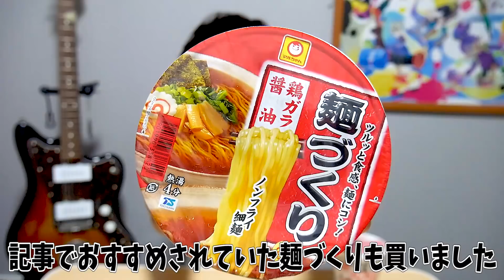【実験】カップヌードルに絶対に家にあるアレを入れると冷やし中華になる！？